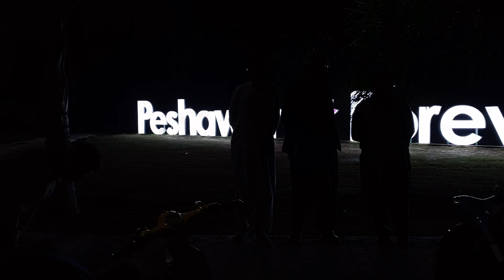Lemo Vespa - First Ride/Vlog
My first vlog with Peshawar Vespa Club boys and first ride of Lemo Vespa one of its kind from Peshawar, Pakistan. Project of Slow Riders Club Peshawar.